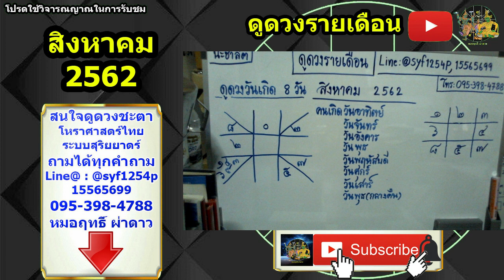ดูดวงรายเดือน คนวันพุธ สิงหาคม 2562 หมอฤทธิ์ ผ่าดาว